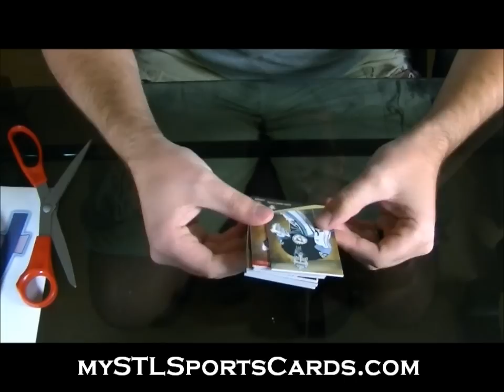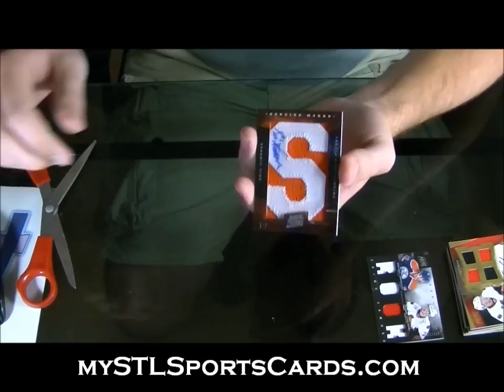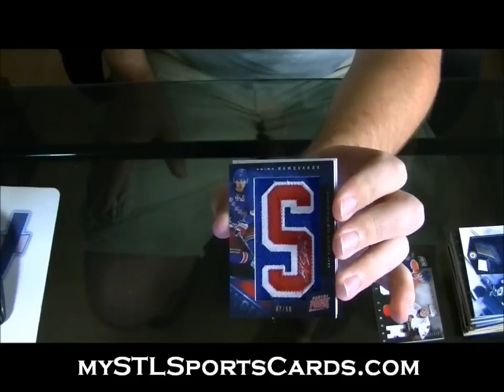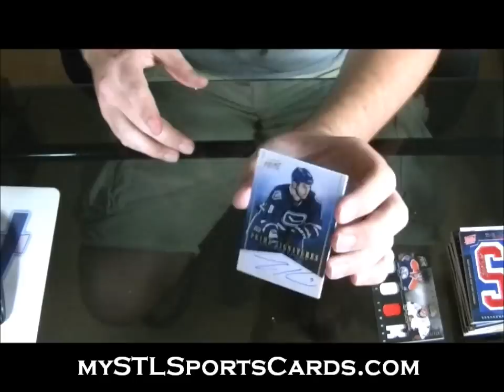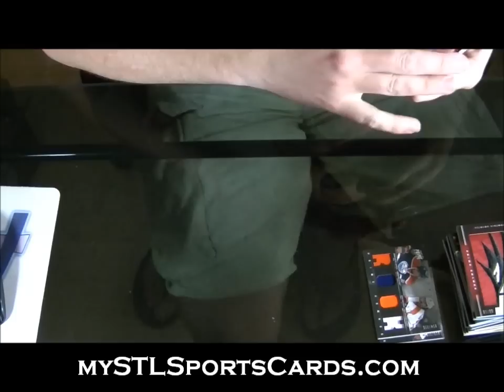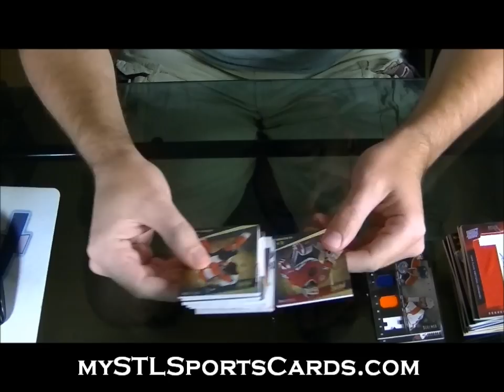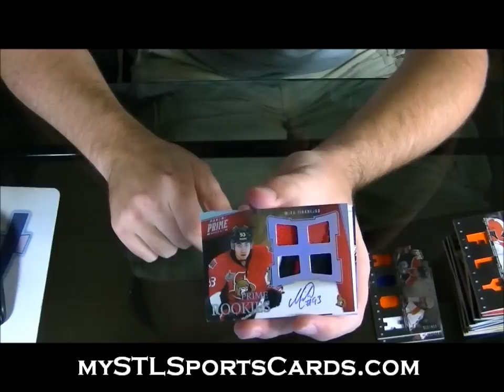2011-2012 Panini Prime Hockey Divisional Group Break #273